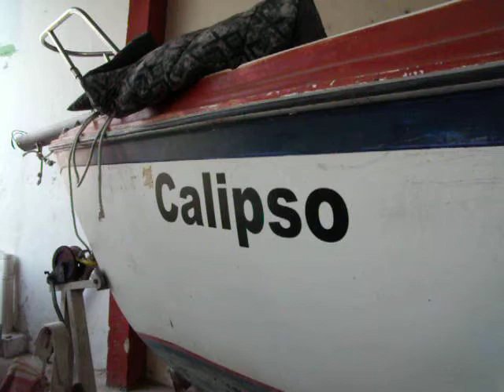Deportes del Manatí: Quitando hierro oxidado de la orza del velero Calipso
Deportes del Manatí, la opción para conocer, desde un ángulo de visión diferente, al paraiso terrenal del Santuario del Manatí Bahía de Chetumal, sur de Quintana Roo, en el Caribe Mexicano.